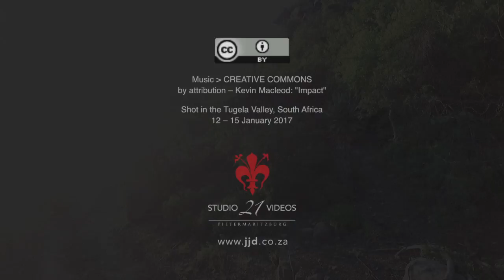Zingela: Ramping up adrenalin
The often peaceful and quiet Zingela bush camp - with just the sound of the river and the birds - In the Tugela valley, KwaZulu-Natal, South Africa, hides a wealth of activities and adrenaline-pumping action. This short 5-minute movie provides a glimpse of the contrasts between the sublime and the sometimes wildly ridiculous. Take your pick.